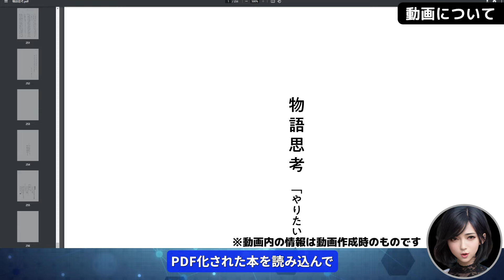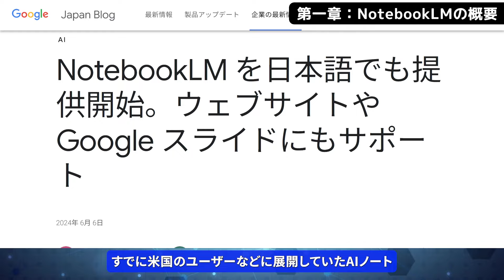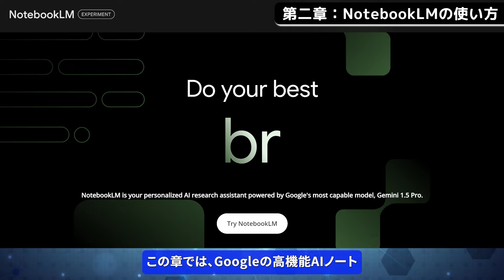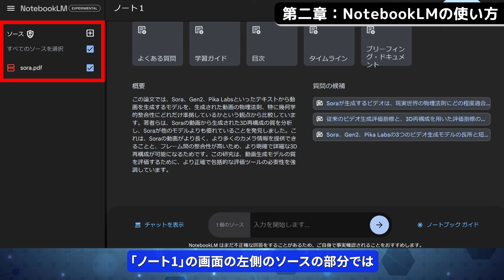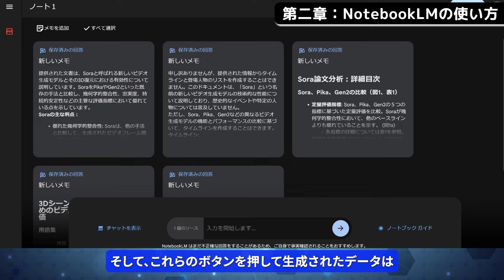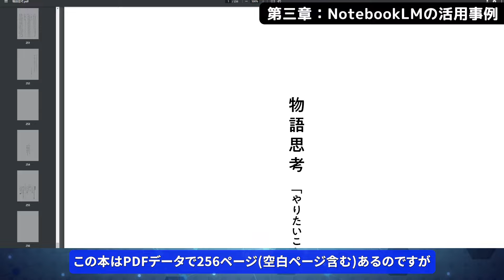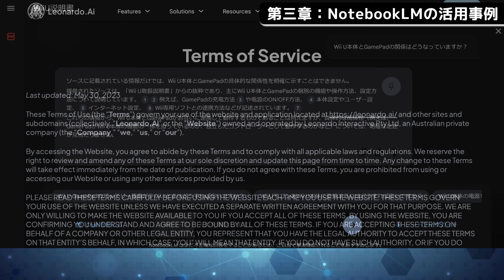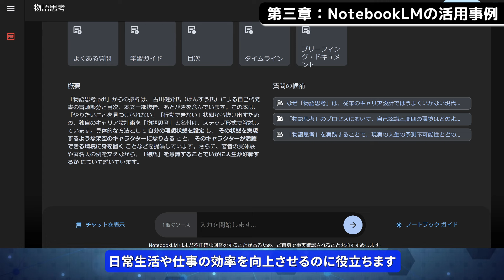Gemini 1.5 Pro実装の最強AIノート「Google NotebookLM」使い方と活用法 ～生活が変わる！使い方と実例5選～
◆動画の説明
Googleは、(2024年)6月上旬、高機能AIノート
「NotebookLM」の機能をパワーアップさせ
日本(日本語)で正式リリースしました
Googleの最新大規模言語モデル(LLM)
Gemini 1.5 Proを活用したこのツールは
PDF化された本を読み込んで
本の内容について質問したり
家電の説明書を読み込んで
家電の機能についていろいろと聞ける
自分専用のチャットボットを無料で作れます

第一章：NotebookLMの概要
第二章：NotebookLMの使い方
第三章：NotebookLMの活用事例
の三章構成で
NotebookLMの基本的な機能と特徴
簡単な使い方から
具体的な活用事例までまとめて紹介します

0:00　動画について
0:34　動画のもくじ
1:06　第一章：NotebookLMの概要
3:48　第二章：NotebookLMの使い方
7:17　第三章：NotebookLMの活用事例
7:25　本を丸ごと読み込む活用法」
8:10　家電の説明書を読み込む活用法
8:42　利用規約を読み込む活用法
9:20　過去問を読み込んで分析する活用法
9:48　2つのデータを比較する活用法
10:46　エンディングムービー

GPT-4o、ChatBot Arena

ChatGPTの革新的活用事例20選！～OpenAI DevDayで発表のGPT-4 Turbo with vision、GPTsなど～
ChatGPTをめっちゃ便利にする海外製GPTsベスト20！～GPT-5シミュレート、仮想Grok、動画生成、論文検索～
自作ChatGPT「GPTs」人気ベスト30！ 8000個の中から厳選！ ～GPTsの作り方や制作時の注意点まとめも～